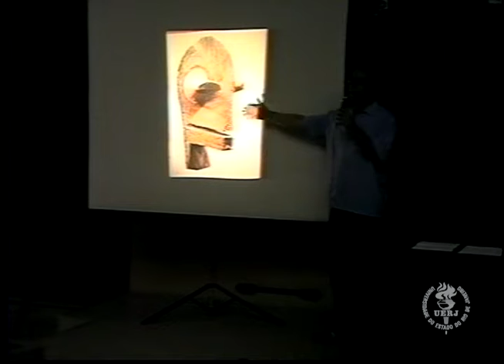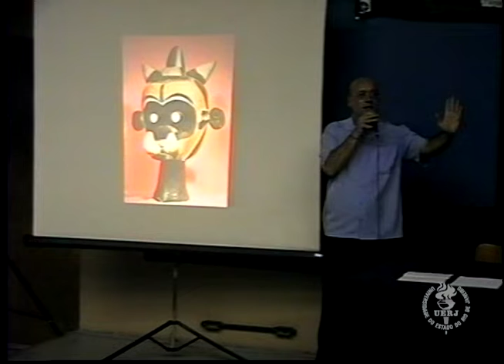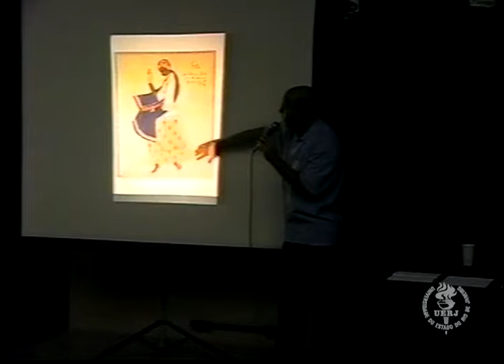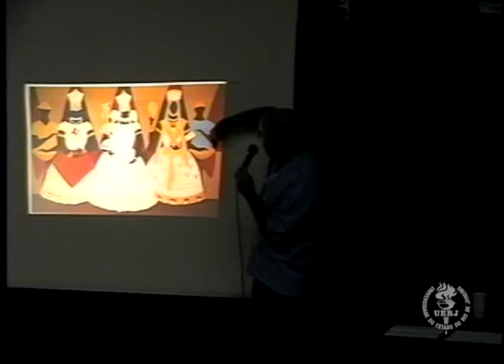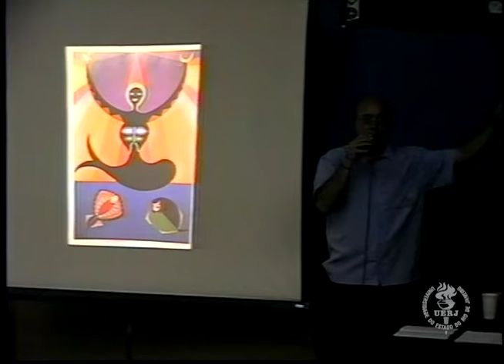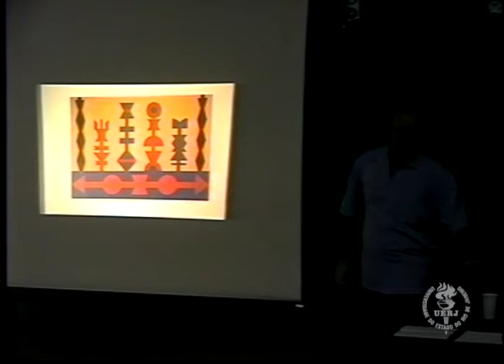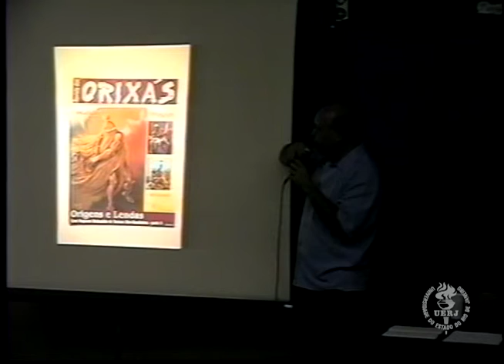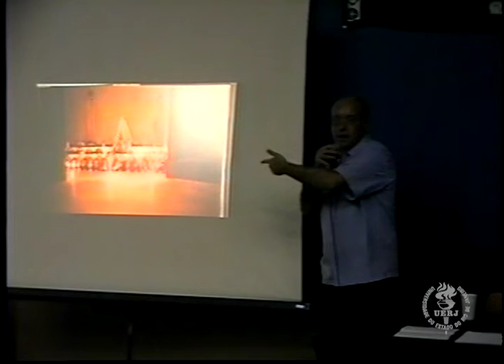Curso de Atualização em História Negra: Arte Afro-brasileira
O III Curso de Atualização em História Negra convida Roberto Conduru, professor Associado de Teoria e História da Arte na Uerj. Roberto também é pesquisador na área de Artes, membro e vice-presidente do Comitê Brasileiro de História da Arte – CBHA, do qual foi presidente (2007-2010) e membro do Conselho Deliberativo (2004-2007, 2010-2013). Para apresentar o curso, Conduru traz visões sobre a arte brasileiras que visam representar afro-descendentes, comentando impressões e estigmas que permeiam essas expressões, além de utilizar recursos visuais para referenciar grandes artistas como Abdias Nascimento, Rubem Valentim e Djanira. O curso, promovido pela Coordenadoria de Interação Comunitária da Uerj, teve como objetivo informar, instrumentalizar e atualizar os interessados na temática, ampliando a discussão das relações raciais na sociedade brasileira.

Com participação de: Roberto Conduru e João Costa Batista (Coordenador do curso).

Ano: 2004

Formato Nativo: VHS